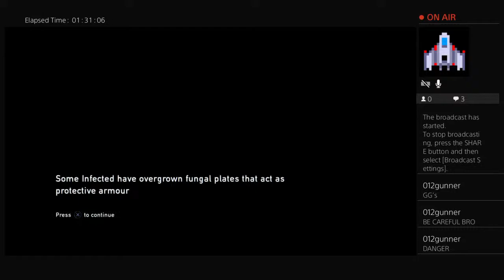The Last of Us Lets Play- jrowley_13's Live PS4 Broadcast